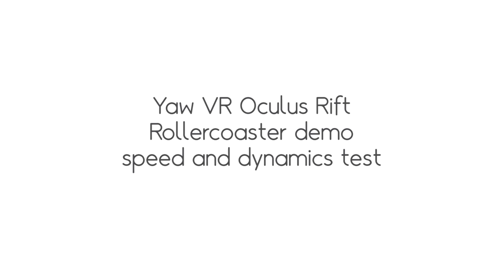Yaw VR - Rollercoaster Demo - Oculus Rift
This simulator is available on Kickstarter for $890. Please support us!

Yaw VR Compact Portable Motion Simulator
One of the most compact and affordable, virtual reality motion simulator. Small, lightweight, silent, with 3DoF and high dynamic range